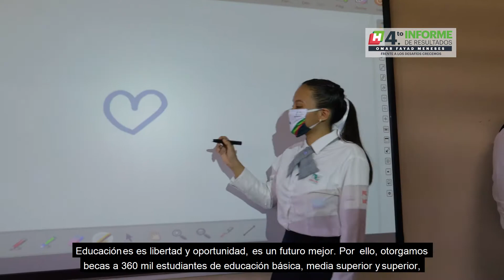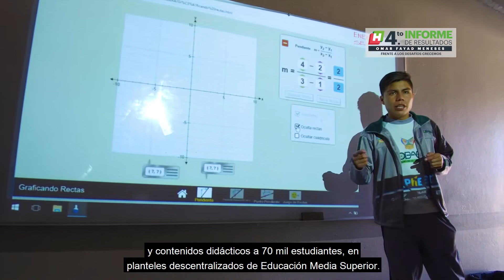La educación de nuestras niñas, niños y jóvenes es una prioridad. FrenteALosDesafíosCrecemos💪🏽